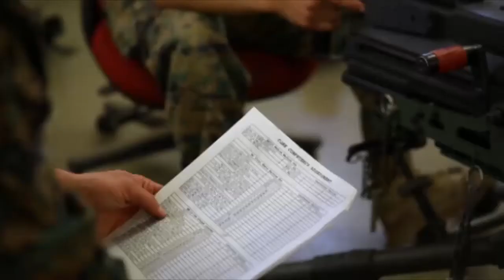Marines Hone Skills With Gunners Course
Marines with 1st Reconnaissance Battalion gained valuable combat skills through practical application exercises, classroom instruction, and live-fire ranges during the eight day non-infantry machine gunners course offered by 1st Marine Division Schools in March 2014. The Marines learned the specific characteristics and proper implementation of the M240, M249, Mk 19 and .50 Caliber machine gun.

U.S. Marine Corps Video by Lance Cpl. Jonathan Boynes

Edited by
USA Patriotism!